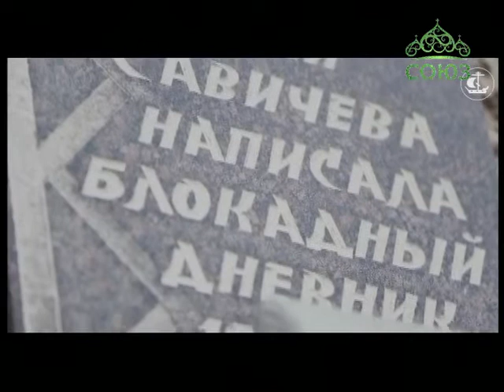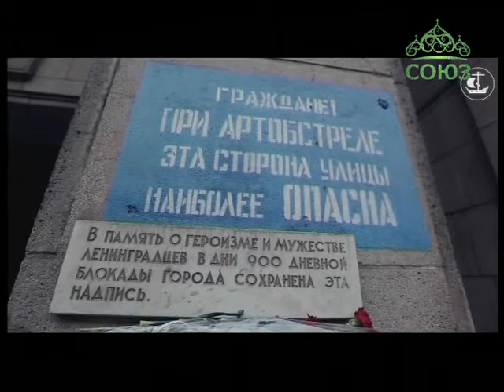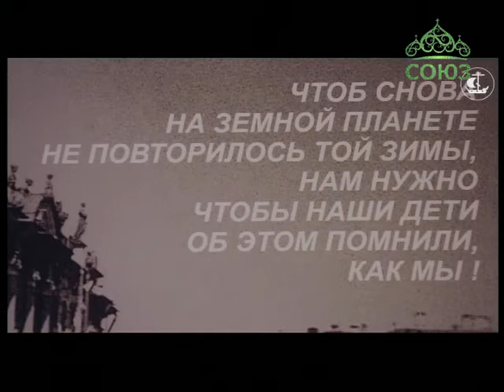Союз онлайн: Четверть часа. Выпуск от 19 февраля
Рубрика TERRA INKOGNITA: Чем часовня отличается от храма? Рубрика НЕФОРМАТ: Видео ролик посвященный 70-летию снятию блокады Лениграда.
Ведущий Дмитрий Бродовиков.